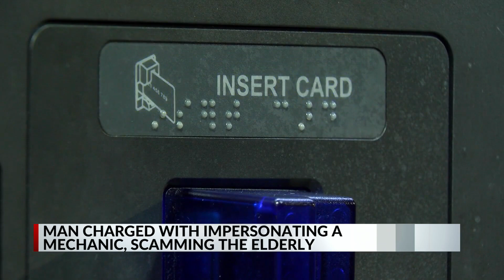Memphis man charged with impersonating a mechanic, scamming the elderly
A Memphis man is in jail after police said he spent months swindling drivers out of hundreds of dollars in the Midtown area.